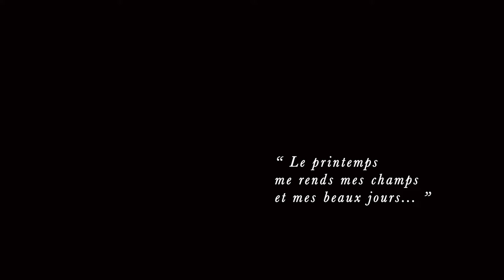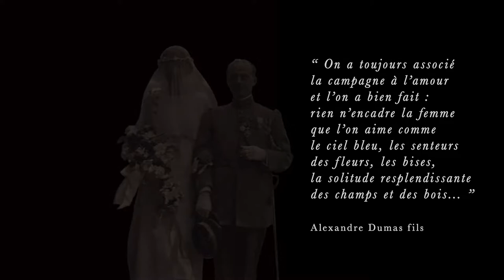Courts métrage de Marcus Martinière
Réalisation : Marcus Martinière
accompagné par les Essentiels
et Arcades Institute

Musique traditionnelle du Poitou
interprétée superbement pas Ciac Boum
Nous leur adressons un grand MERCI